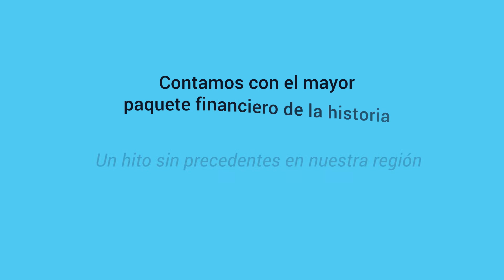Sabías qué es el Next Generation EU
La UE a través de “Next Generation EU” destina a España 72.200 millones en subvenciones y 67.300 en préstamos.